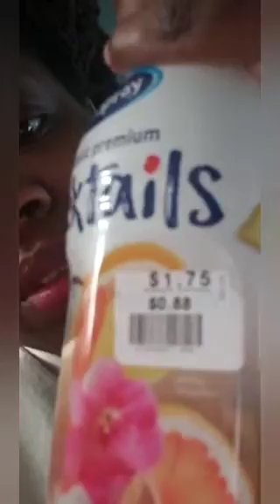Story Time: Things Went Left...With A Married Man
I DO NOT condone stepping out on your significant other. If you have not watched this video, do not take it upon yourself to assume that I am a side chick/homewrecker,  because I AM NOT.